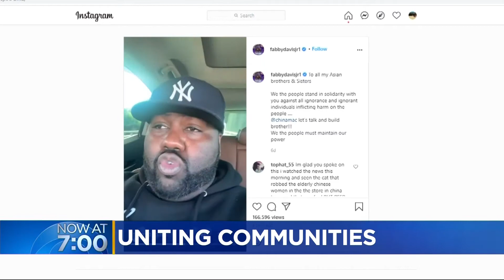KPIX 5 Betty Yu: Rappers Unite to Build Bridges Between Asian, Black Communities